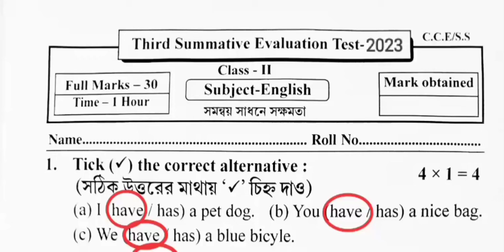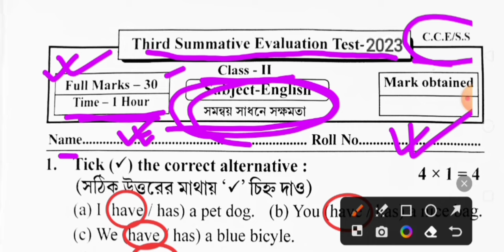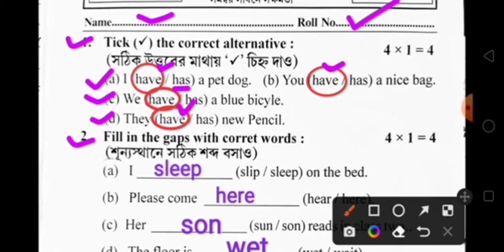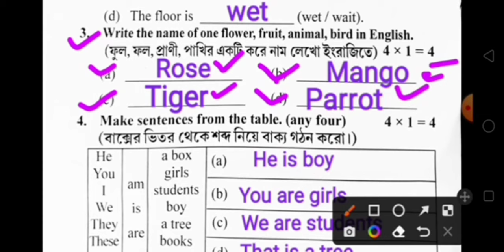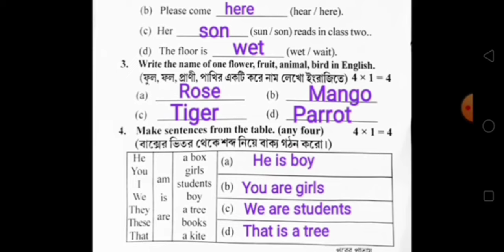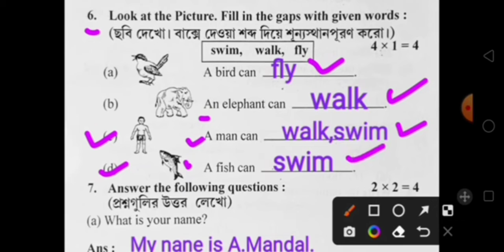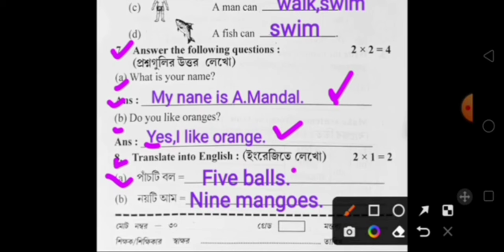class 2/class 2 final exam/class 2 third unit test 2023/class 2 3rd unit test 2023/question paper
question paper
class 2
class 2
suggestion
class 1
class 2 third evaluation 2023
class 2 3rd evaluation
class 2 3rd exam question 2023
class 2 3rd exam 2023
third unit test 2023
bengali
class 2 3rd unit test 2023
itihas
amar boi
bangla
class 2 db sir homework
class 2 third unit test all subject question paper 2023
class 2 third summative evaluation test 2023
class 2 3rd evaluation question 2023 all subjects set 18
class 2 3rd term exam set 18
part 2
class 2 amar boi part 2
class 2 2nd term exam set 15
class 2 set 15 2023
class 2 3rd evaluation questions 2023 set 15
class 3 english 3rd unit test
class 3rd unit test english
class 3 english 3rd unit test 2023
class 3 3rd unit test question answer 2023
class 2 3rd exam set 20
class 2 3rd term exam set 20
class 2 set 20 2023
class 2 set 20
class 2 3rd evaluation question 2023 all subjects set 20
class 2 set 19 2023
class 2 set 19
class 2 3rd term exam set 17
class pp 3rd summative 2023
class pp 3rd unit test 2023
class 2 3rd unit test all question paper
third summative test class 2
class 2 3rd unit test question answer 2023
class 10 history question paper 2023
class 2 third summative test
class two third summative test 2023
class 2 3rd summative test
class 2 third exam paper set 25
class 2 third exam 2023 set 25
class 2 3rd exam 2023 set 25
class 2 thirdd evaluation set 25 with answer
class 2 third evaluation set 25
class 2 3rd evaluation 2023 set 25
class 2 3rd evaluation set 25
class 2 3rd evaluation set 25 2023
class 2 third evaluation questions answer set 25 all subjects
class 2 3rd unit test 2023 set 25